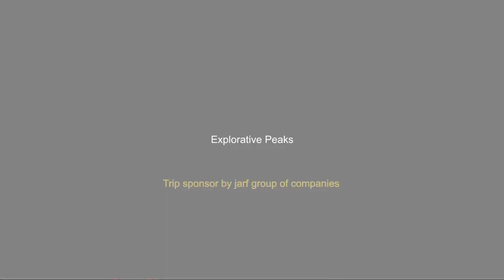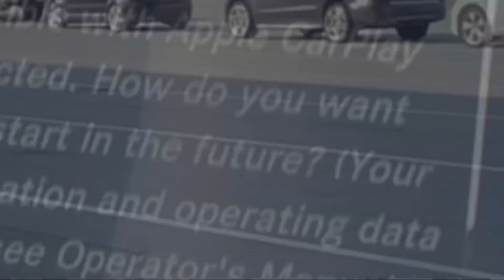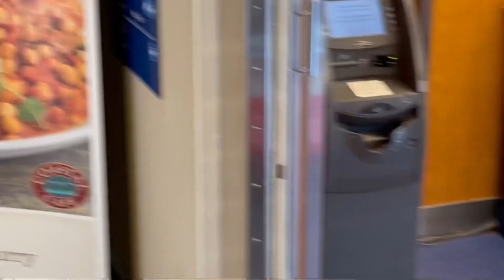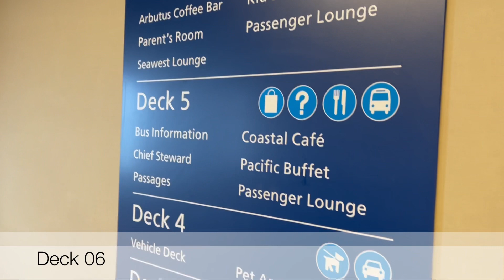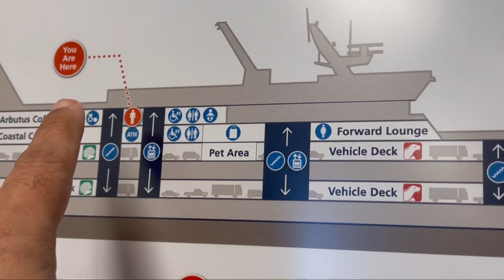Trip to Victoria via Ferry, Delta,BC,Canada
BC Ferries has become the largest passenger ferry line in North America and the second largest in the world, operating a fleet of 36 vessels with a total passenger and crew capacity of over 27,000, serving 47 locations on the B.C. coast.